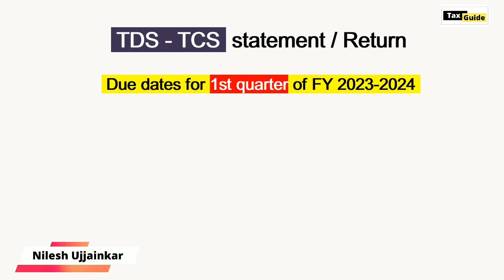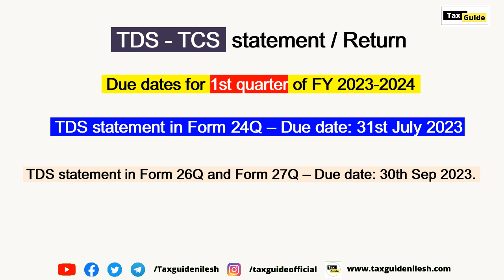TDS - TCS Return due dates for 1st quarter of FY 2023-2024 | TDS due dates for Q1 FY 2023-24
In this video I discussed about Extended TDS - TCS Return due dates for 1st quarter of FY 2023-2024.

Video covered:
TDS - TCS Return due dates for 1st quarter of FY 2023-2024
TDS due dates of FY 2023-24 for return filing
26Q TDS return due date
TDS return,
TDS certificate due dates
Due date of TDS return
TDS return filing due date
TDS/TCS due dates for Q1 FY 2022-23
TDS return due date for FY 2023-24
TCS return due date for FY 2023-24